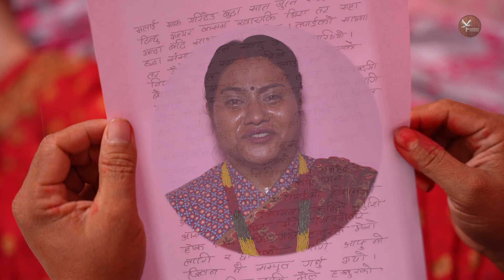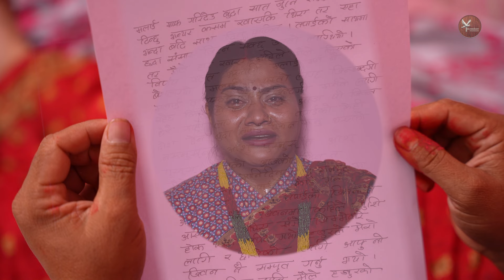गरिबको दशैँ || Garibko Dashain || Short Movie || New Sentimental Movie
Artist
Sabin Bastola
Mina GC
Sudip Khatiwada
Muskan Lama
Pawan Bhujel
Sandhya Khadka
Rakesh Ranapal
Bhagawan Bhandari
Sohan Thapa
Madhab Bhurtel
Nawaraj Sapkota
Hira Thing
Shyamkrishna Balami
DB Moktan
Sushant Thing

Management Head    :-  Hira Thing
Management               :-  Sushant Thing
Light                              :-  Nawaraj Sapkota
Kitchen                          :-  Bhuwan Thing
Make up                        :-  Rakesh Ranapal
Cinematography          :-  Bibesh Bhujel
Edit                                 :-  Saru Bhujel/Pawa Bhujel
Background score       :-  Samrat Neupane😊
Script Supervision       :-  Kunjan Bhattrai
Asst. Director               :-  Madhab Bhurtel
Producer                        :-  Saru Bhujel
Writer/Director              :-  Pawan Bhujel

chari rari rari dashain song
udit narayan dashain song
dashain aayo song
muglan film dashain song
nepali short movie
dashain short movie
short movie,dashain
new nepali short movie
dashai special short movie
dashain song
dashain special
dashain movie
short movie dashain
latest short movie
new dashain short movie
dashin short movie
dashai short movie
dasain short movie
dashain short movie nepali
dashain short movoie
new dashain short movie 2081
new dashain short movie 2024
dashain nepali short movie
dashain short movie abhagi dashain
dashain,dashain song
new dashain song
dashain aayo
dashain geet
dashain song 2081
dashain tihar song
happy dashain
dashain video
aauthyo dashain
dashai
dashain comedy video
new dashain song 2081
new dashain song 2024
dashain 2081
new nepali dashain song
dashain tihar
dashain in nepal
dashain festival
dashain song 2079
dashain song 2075
dashainn
dashain aayo tihar aayo
dashain ayo
dancing dashain song 2081
popular dashain song 2081

Special Thanks
Suryamaya Maharjan
Sangita Bhujel

यस च्यानलमा रहेका कुनैपनि भिडियाेहरु बिना अनुमति कसैले Download वा Copy गरि अरु कुनैपनि YouTube मा हालेकाे पाईएमा कानुन बमाेजिम कडा भन्दा कडा कार्बाहि गरिने छ ।